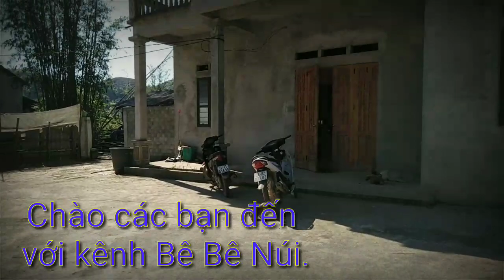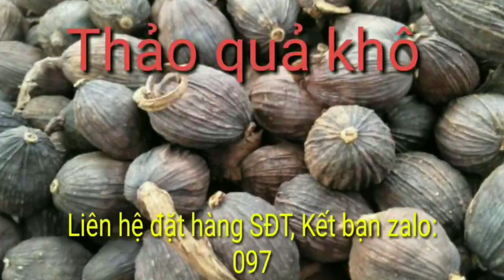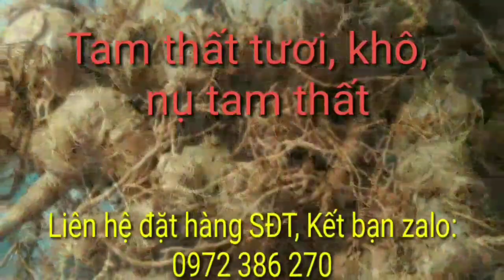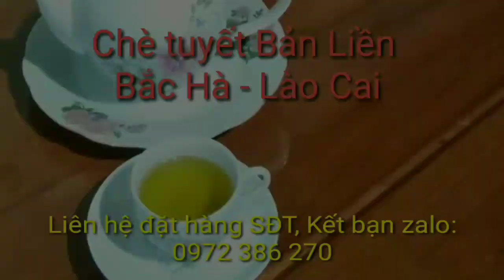Bebenui. Đàn chó mông dé xám bạn người anh em của bé dúi cực dễ thương